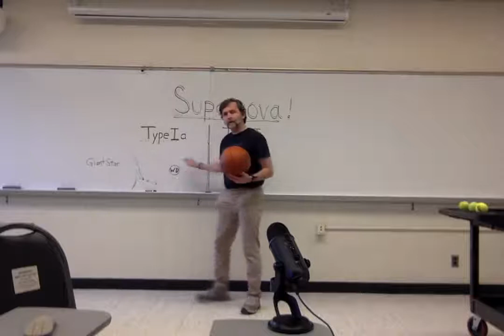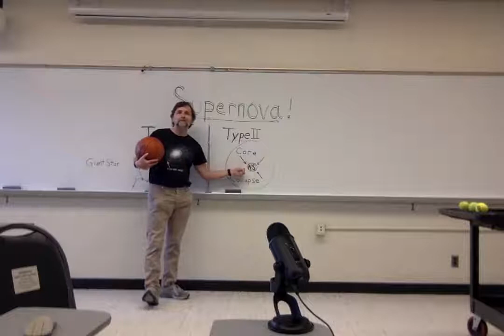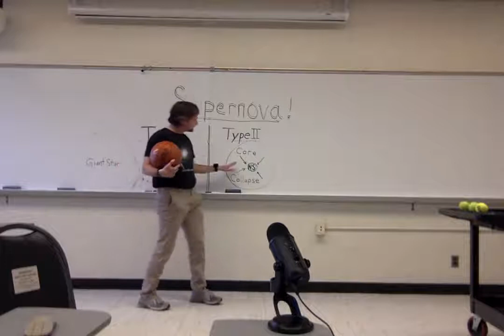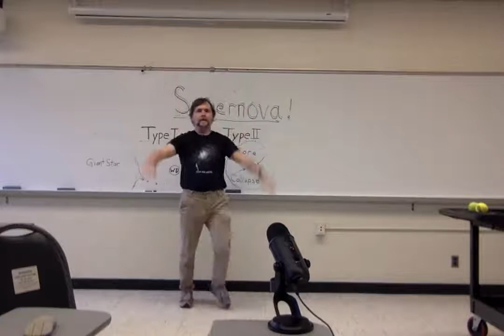Supernova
We discuss two types of exploding star:

Supernova Type Ia  is a white dwarf that acquires too much mass and explodes.

Supernova Type II (Core Collapse Supernova) happens to all massive stars when they run out of nuclear fuel.  Their core collapses, produces neutrons and the outer layers bound off of the dense 'nugget' at the center, then get blasted into space.

In this video, I show a simple model for this process: dropping a basketball and a tennis ball at the same time.  The basketball represents the inner parts that will become the hard neutron star, while the tennis ball represents the outer layers that are blasted away.